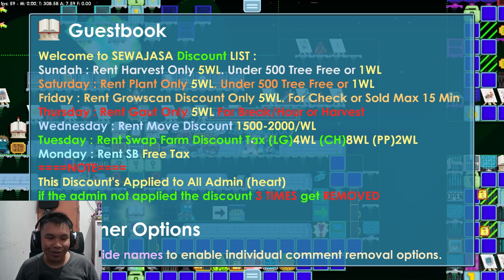Day 1 PAW 2023 : Update Simple Tapi Berguna | Growtopia Indonesia | Yutsuhon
Player Appreciation Week (PAW) 2023 akan tiba nih temen temen, divideo kali ini aku akan ngebahas segala sesuatu yang wajib kita siapin sebelum event ini datang, dari tips persiapan profit, tips profit, dan hal hal PAW yang general.

Player Appreciation Week Day 1 2023, divideo kali ini aku akan ngebahas secara singkat beberapa update yang wajib kalian tau nih temen - temen, so enjoy videonya ;D

Thank you temen temen semua yang sudah support aku !